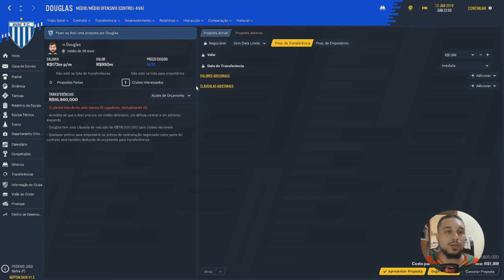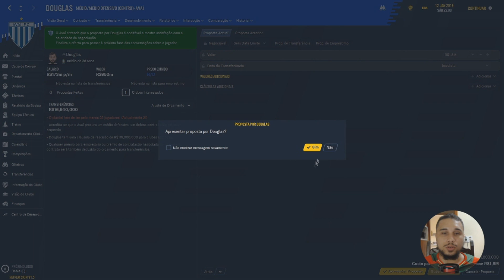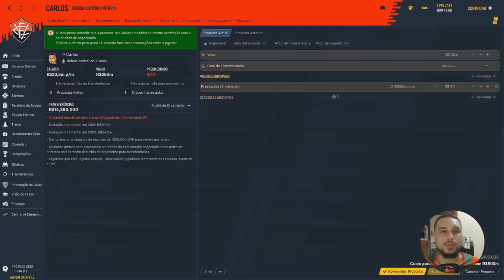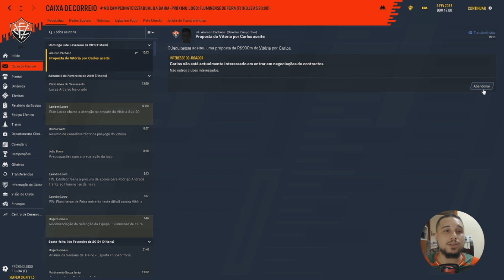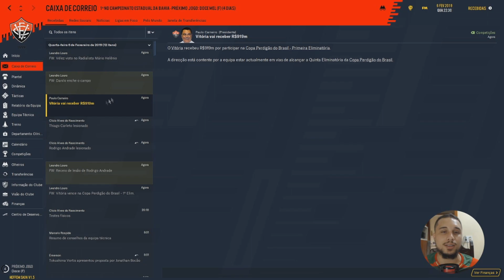O TIME TA COMEÇANDO A ENCAIXAR /CLASSICO CONTRA O BAHIA(1ª temporada ) ep 03 FOOTBALL MANAGER 2020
▬ CONFIGURAÇÕES ▬

12GB RAM 1TB HD 120 SSD Placa de Vídeo GTX 560M 3GB

16GB RAM 1,5 TB HD ! 250 SSD

500 GB HD 250 SSD